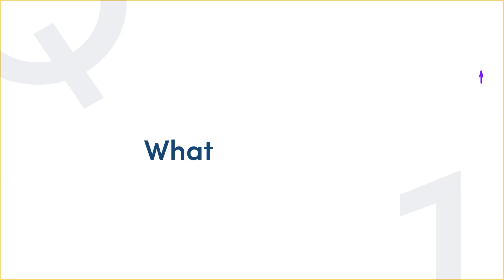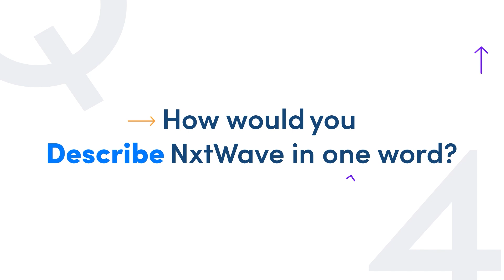NxtWave Hire -Candidates Are The Right Fit For Our Company | NatWest | NxtWave Placements 2023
🌟 Watch this awesome story of how NxtWave Hire helped NatWest find the best talents! Meet Mr. Jitender Narula, Director at NatWest, talking about the challenges they faced and the NxtWave solution.

“NatWest had two main challenges: hiring at the right time and bringing in diverse talents. NextWave came to the rescue, providing quick hires when needed and embracing diversity from different cities and backgrounds.”

“What makes CCBP NxtWave stand out? They're reliable and always deliver quality. We love how CCBP Intensive quickly solves problems, making everything smooth and easy.”

“CCBP Intensive 4.0 isn't just a service; they're partners. Their candidates are hardworking, eager to learn, and have been a great fit for NatWest's early career program. NxtWave is a strong partner helping us build our early career.”

Choose among NxtWave’s flagship programs:

For those who finished 12th or in the 1st/2nd year of college and want to learn like the top 1% IITians, join our CCBP 4.0 Academy program to learn the most in-demand tech skills and receive support till you achieve up to ₹24 LPA tech job - irrespective of your college or branch.

‍For those final years and recent graduates, looking for an immediate tech job, enroll in NxtWave Intensive, A Proven Program To Make You a Software Developer.

NxtWave Placements